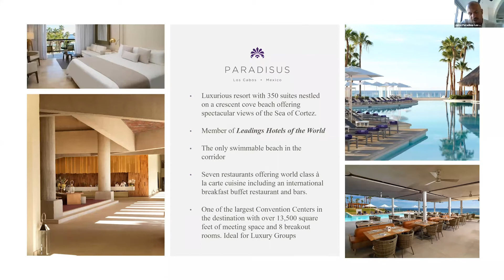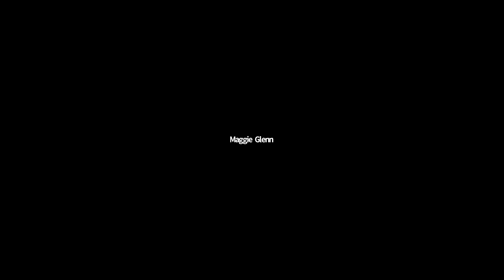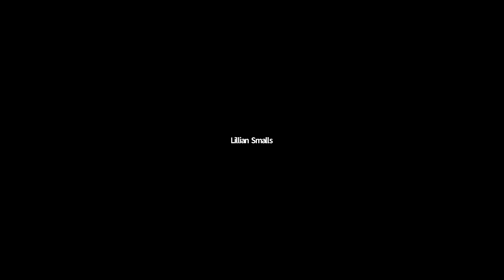ENG_Meet the GM, Paradisus Los Cabos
Did you miss our Meet the GM Los Cabos webinar? You can catch it here!